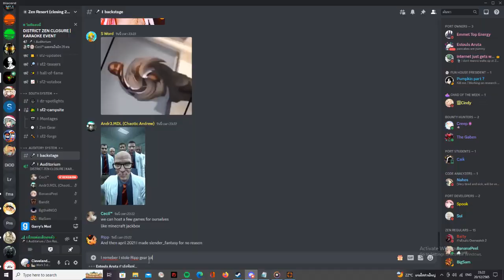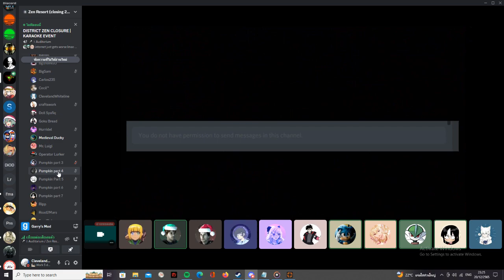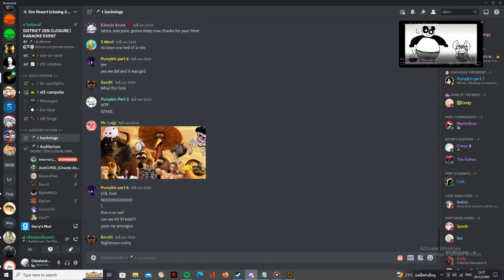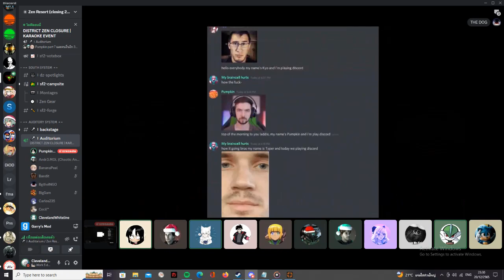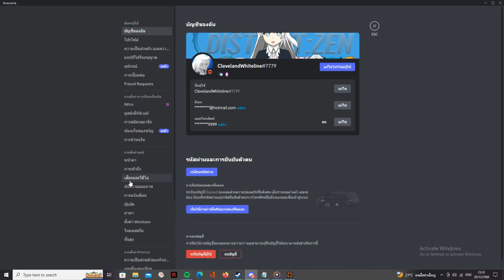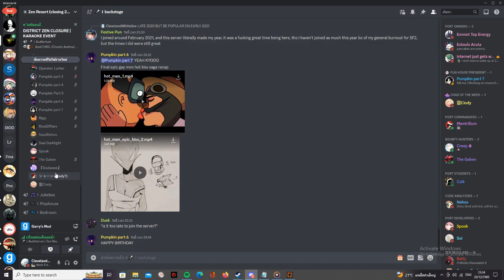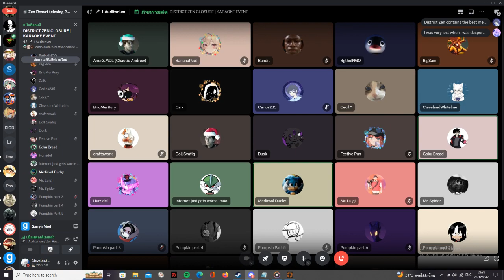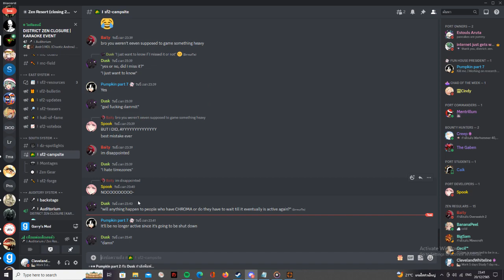(Slender + DZ Shenanigan) Welcome to Farewell District:Zen Festival + curtain call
This is nearly last video of District:Zen server, this was a good memory and ending as well (also I don't want to edit much because every time mean memory
Enjoying on last moment - 0:00 - 26:23
Server Shut down 26:24 - 32:41
Last Recap 32:42 - 40:39
Curain call - 40:40 - 51:03